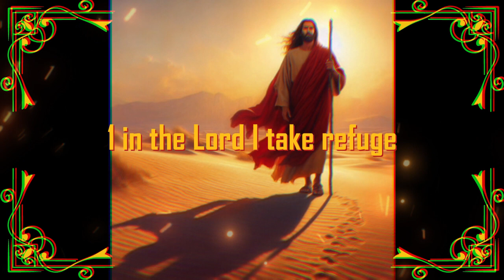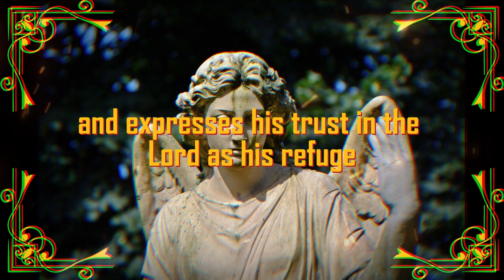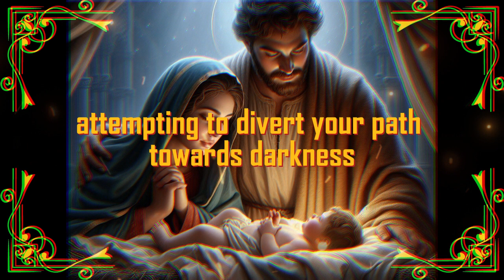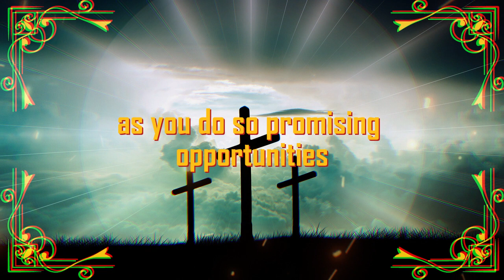⚱️God Urgent Message Today 🙏🏻❌| 🚨 This is happening behind 🔴| godsays | god godmessage | Miracle